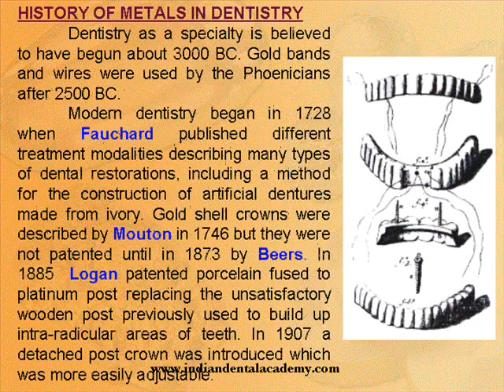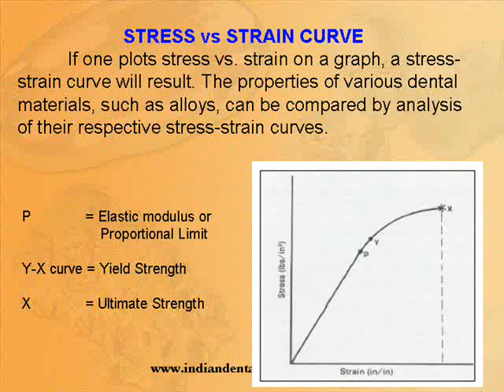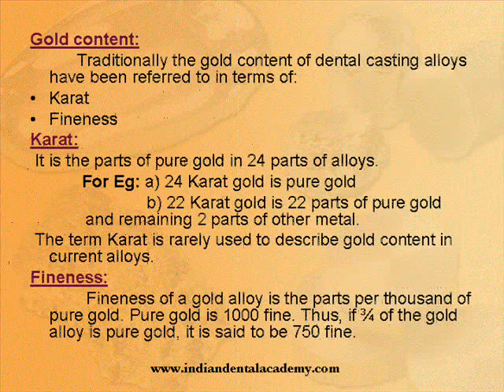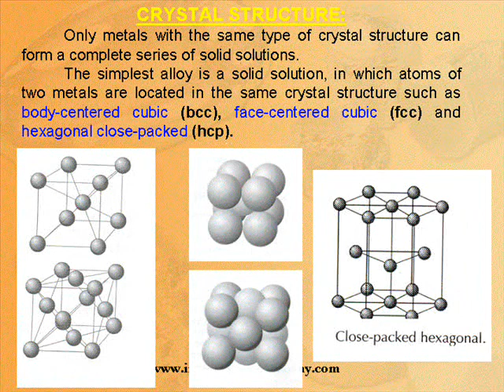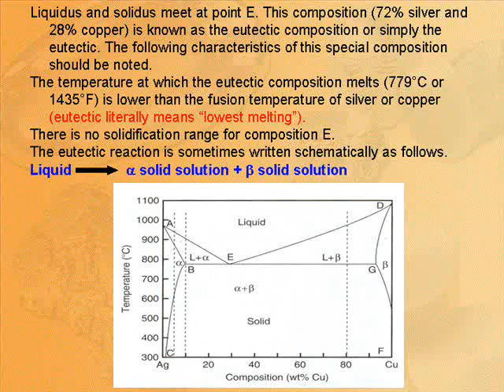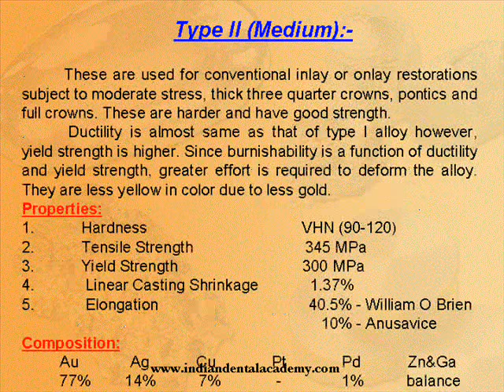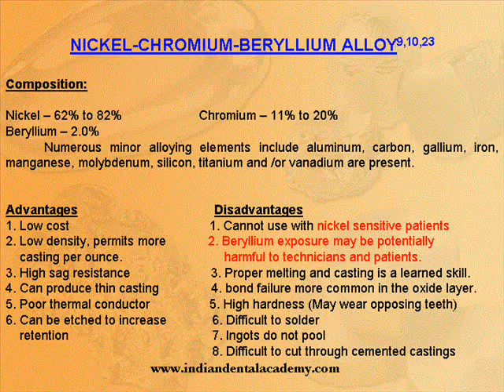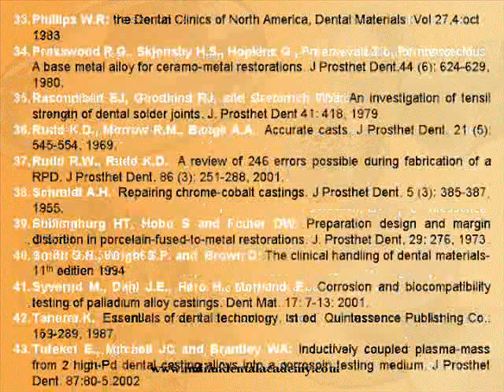Dental casting alloys / orthodontic courses by Indian dental academy